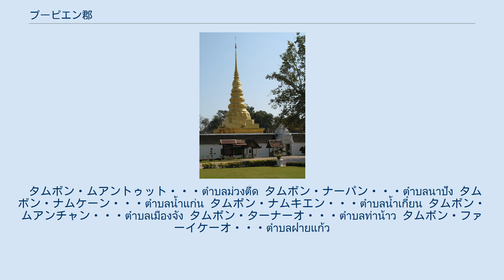プーピエン郡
プーピエン郡（プーピエンぐん）とはタイ北部・ナーン県にある郡（アムプー）である。
 プーピエン、プー・ピエンとは「ピエン山」という地元にある山の事である。
この山の頂上に巡礼地として有名なワット・プラタートチェーヘーンがある。
 ピエン山の頂上にあるプラタート・チェーヘーン 1359年、当時ワラナコーン（現、プワ郡）の国王であった、カーンムアンは南進を行い、ナーンやプーピエンの近辺を制圧した。
その後、カーンムアンはスコータイからダンマパーラ（タンマパーン）長老と仏舎利を招き、プーピエンに、ウィエン・プーピエンとして街を建設、プラタート・チェーヘーンを建立し、仏舎利を収めた。
そして、プーピエンに遷都した。
 しかし、プーピエンでは干ばつが続き、チェーヘーン（水が干上がる）と表現される程、街が干上がった。
そのため1368年、パーコーン王の時代に現在のナーンに遷都した。
 その後、プーピエンはナーンの衛星都市として機能した。
しかしその後、1997年7月1日、プーピエン分郡としてナーンから分離、新たな行政区分として成立した。
2007年5月15日の対政府の決定により81の分郡が郡に昇格することとなった。
同年八月24日の官報の発行により公的に昇格が確認された 。
 ナーン川の形成した台地にあり東側には山地が広がる。
 分郡内の主な産業は農業で、名産品はワンピである。
 分郡内には7のタムボンが存在し、その下位に59の村が存在する。
テーサバーンは存在せず、7つのタムボン行政体が設置されている。
 タムボン・ムアントゥット・・・ตำบลม่วงตึ๊ด タムボン・ナーパン・・・ตำบลนาปัง タムボン・ナムケーン・・・ตำบลน้ำแก่น タムボン・ナムキエン・・・ตำบลน้ำเกี๋ยน タムボン・ムアンチャン・・・ตำบลเมืองจัง タムボン・ターナーオ・・・ตำบลท่าน้าว タムボン・ファーイケーオ・・・ตำบลฝายแก้ว